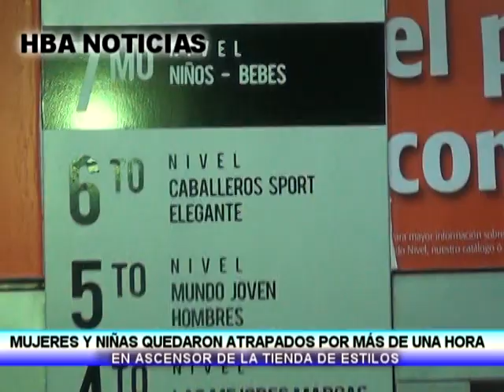GENTE QUEDO ATRAPA POR TERCERA VEZ EN ASCENSOR DE ESTILOS - HBA NOTICIAS AREQUIPA PERÚ 2012